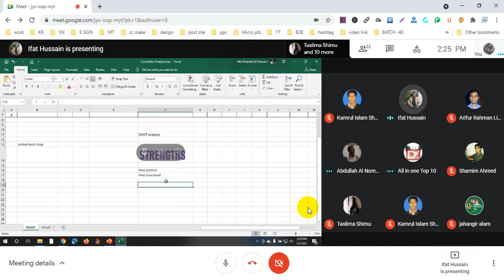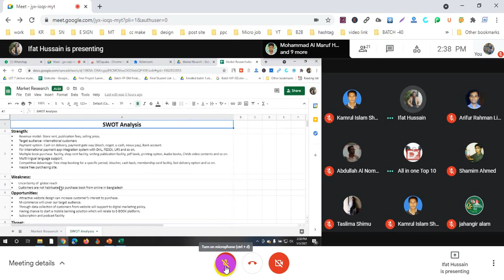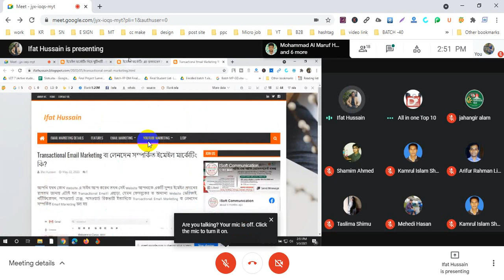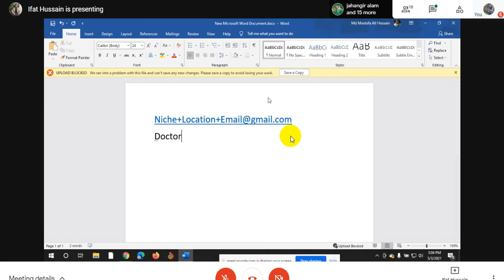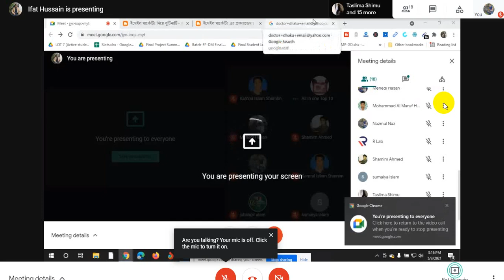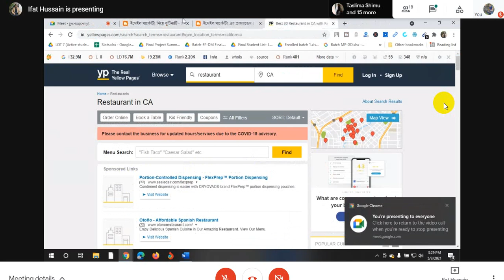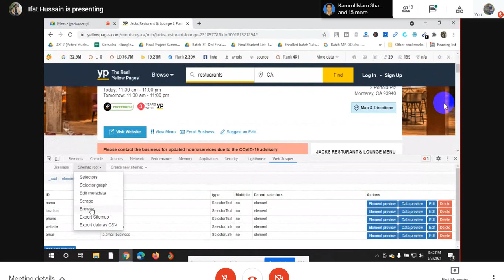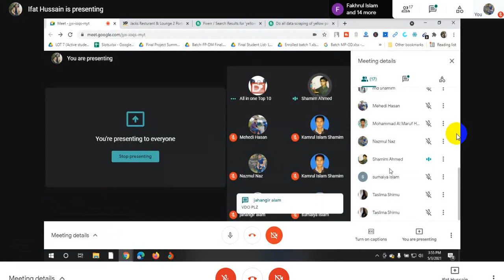Swot analysis for business || BD TECHNO SOLUTION || how to do swot analysis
Hello, Viewers,
Welcome to the "BD TECHNO SOLUTION" channel.
I am trying to give you our best and also trying to keep regularity.

 I try my best to answer or at least read as many as I can.

This channel may use some copyrighted materials without the specific authorization of the owner but contents used here fall under the “Fair Use” as described in. for "fair use" for purposes such as criticism, comment, news reporting, teaching, scholarship, and research.